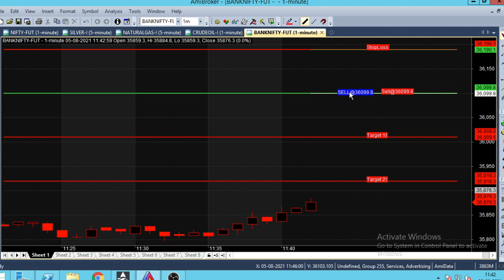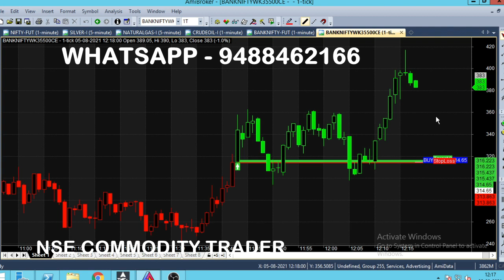Bank Nifty Buy Sell Signal Generator | Option Trading Tips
Today we analysed Bank Nifty using Buy Sell Signal Generator, from this we received Best trading Tips for intraday trading.

⏱️⏱️TIME CODES⏱️⏱️
0:00​ - Intro
0:30 - Buy Bank Nifty
1:00 - Previous call anlysis
2:00​ - Option Trading
3:00​ - In the Money option